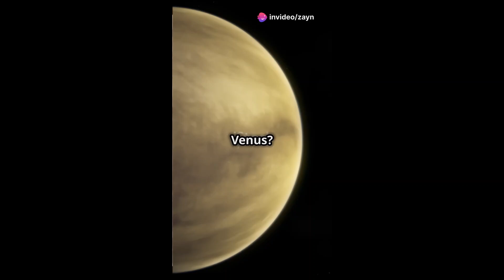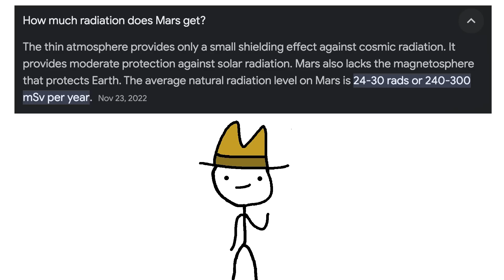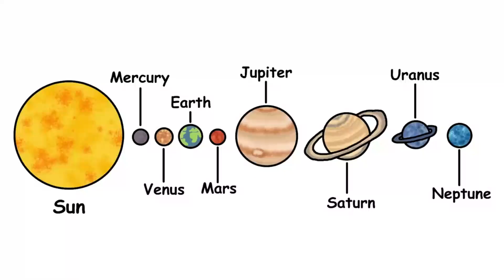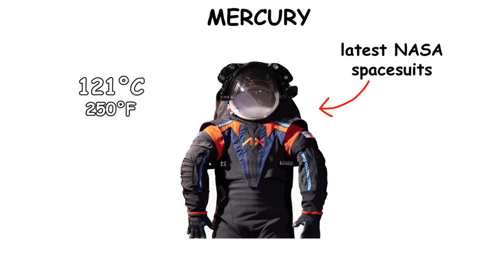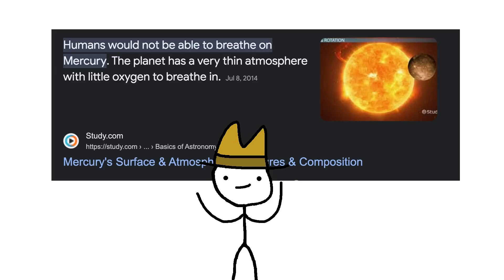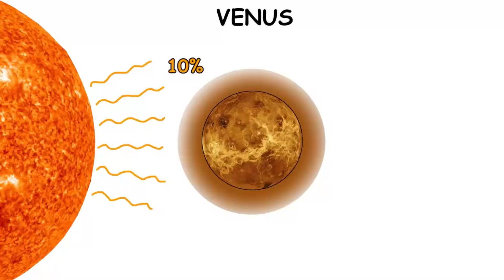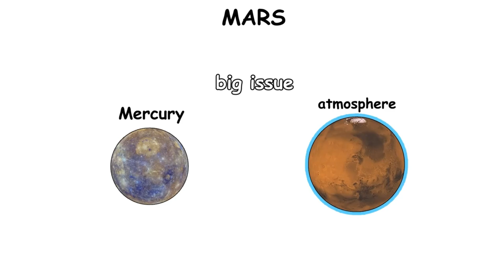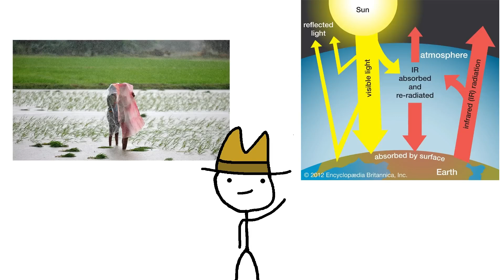What Would Dying on Every Planet Be Like?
Have you ever wondered what it would be like to experience death on every planet in our solar system? From the scorching heat of Venus to the crushing pressure of Jupiter, each world presents a unique and terrifying way to meet your end. In this video, we take a deep dive into the extreme and hostile conditions of every planet, imagining what would happen if a human were to step foot on these alien landscapes.

Starting with Mercury, where the temperature difference between day and night is over 1,000 degrees Fahrenheit, you’d either be incinerated instantly or freeze solid depending on your landing spot. Venus, on the other hand, is a planet-sized death trap with a thick atmosphere of carbon dioxide, crushing pressure 92 times that of Earth, and sulfuric acid rain that would dissolve your body in no time. Meanwhile, on Mars, you’d suffocate within seconds due to its thin atmosphere, but not before feeling the bitter cold seep into your bones.

The gas giants bring an entirely new level of horror. Jupiter and Saturn have no solid surface to stand on, meaning you’d plummet endlessly through layers of toxic clouds, enduring extreme radiation and hurricane-force winds before being crushed by the increasing pressure. Uranus and Neptune, the icy giants, wouldn’t be any kinder, with freezing temperatures, violent storms, and atmospheres filled with deadly gases that would make breathing impossible.

Each planet offers a different but equally horrifying way to perish, showcasing just how fragile human life is beyond Earth’s protective atmosphere. But what makes our planet so special? Why is Earth the only known world that supports life as we know it? Stick around as we explore these deadly environments, the science behind them, and what it would take to survive on other worlds.